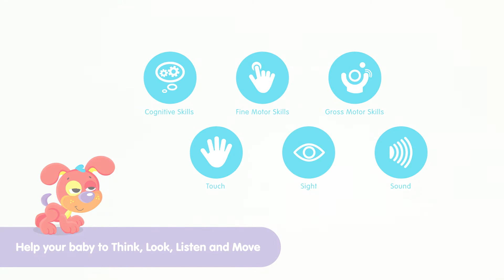Playgro Kousací knížka oslík se zvukem od maxikovy-hracky.cz